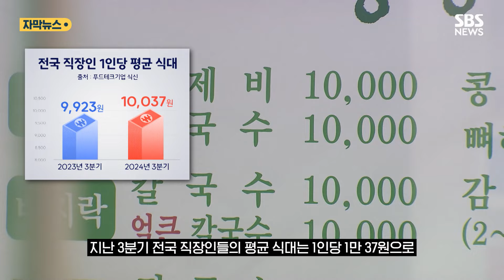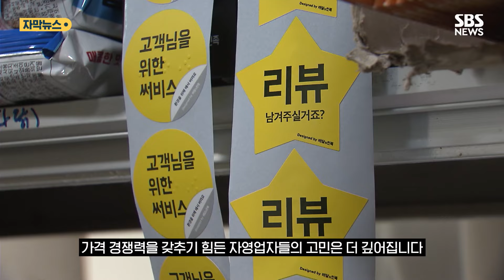"밥값이 1만 원? 너무 비싸"…직장인들에게 소문난 '이곳' (자막뉴스) / SBS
서울의 대형마트 즉석조리 식품코너.

점심시간이 되자 장 보러 나온 주부들이 아닌 인근 직장인들이 몰려듭니다.

탕수육, 볶음밥 등 1인분씩 포장된 음식들은 종류도 다양한 데다 4, 5천 원대로 저렴하다 보니, 점심 한 끼 해결하려는 직장인들에게 입소문이 났습니다.

[서동아/직장인 : 월급보다 비용(점심값)이 좀 더 많이 드니까 아무래도 도시락 같은 걸 싸는 게 저렴하긴 한데, 그것도 사실 쉽지 않아서 동료분이 여기 싸고 맛있다고 해서 오늘 한 번 처음 오게 되었어요.]

[장유진/직장인 : 8천 원 안으로 과일까지 해서 해결한 거 같아요. 종류도 많잖아요. 훨씬 더 영양가 있게 다양하게 먹을 수 있는 거 같아요.]

고물가 여파로 외식메뉴 가격은 지속 올라, 직장인 10명 중 7명이 점심 한 끼에 부담을 느낍니다.

지난 3분기 전국 직장인들의 평균 식대는 1인당 1만 37원으로, 지난해 9천 원대에서 처음으로 1만 원을 넘어섰습니다.

[김대환/직장인 : (점심값은 기본) 1만 원 이상은 드는 거 같아요. 많이 좀 부담스러워가지고 편의점 도시락 먹기도 합니다.]

그러다 보니 도시락을 싸 오거나 구내식당을 이용하고, 대형마트 간편식까지 '알뜰족'들은 각자 선택지를 넓혀갑니다.

가성비를 내세운 마트 간편식 매출은 매달 5~10%씩 느는 추세입니다.

자연히 자영업자들 매출은 감소할 수밖에 없는 상황. 재룟값 상승에 배달 플랫폼 수수료 부담까지 가격 경쟁력을 갖추기 힘든 자영업자들의 고민은 더 깊어집니다.

[음식점 운영 (자영업자) : (재료비는) 오르는 상황인 건 확실합니다. 장마에는 가격이 갑자기 확 오르고, 채솟값은 이렇게 널뛰기하니까요.]

소비자물가 상승률이 3년 6개월 만에 1%대로 내려왔다지만, 한 번 오르면 내려가기 어려운 외식 물가 측면에서는 체감하기 쉽지 않습니다.